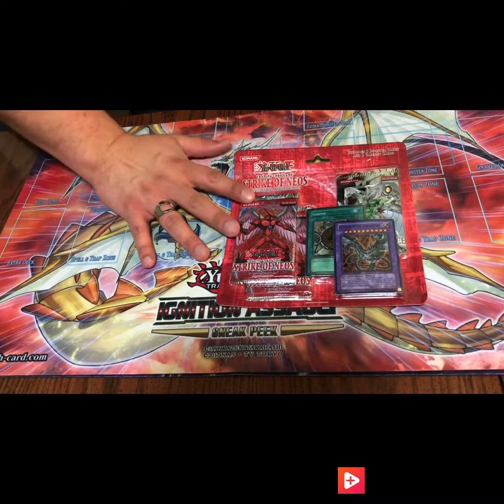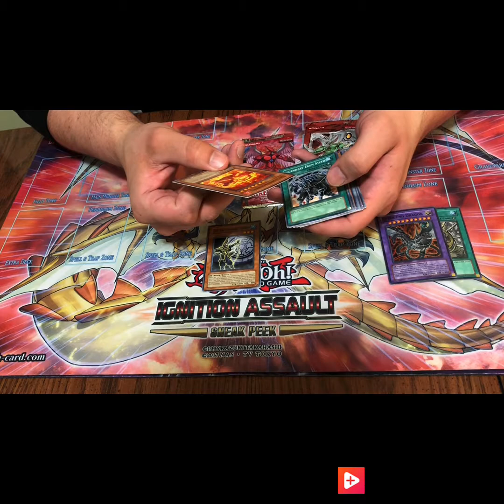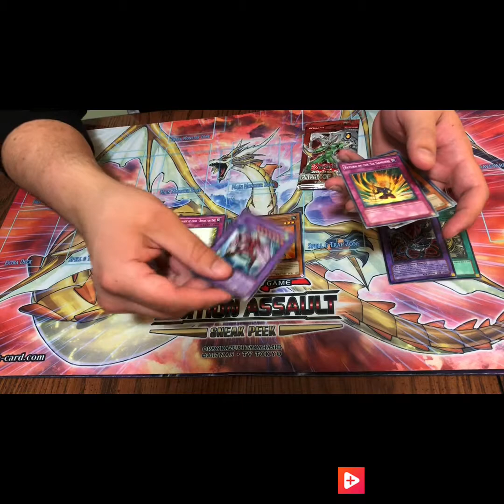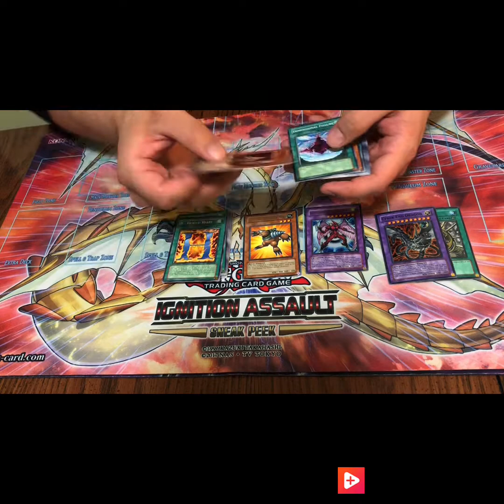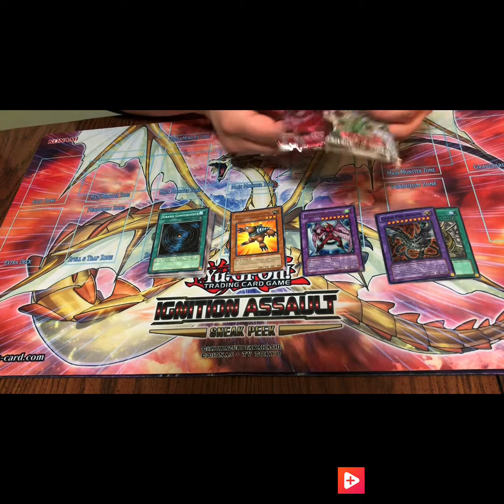Strike Of Neos S E Opening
Hello peeps! Being locked up sucks, No work, no duels, a lot is going on and its hard to get out in the world. But GuardedKam ended up finding a Strike of neos special edition and wanted to share his pulls with ya! Hopefully you enjoy it!